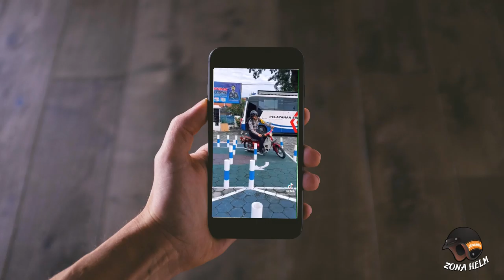Ujian SIM Model U-Turn - Zonahelm 081515645003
Zona Helm Official Shop adalah akun resmi ZonaHelm di platform Shopee
Jam Kerja:
Senin s/d Sabtu = Jam 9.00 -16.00 WIB, Close order jam 14.30 WIB
maksimal 2 helm dalam satu invoice